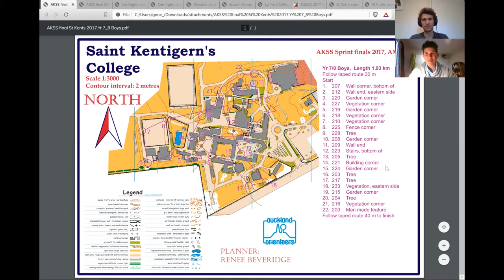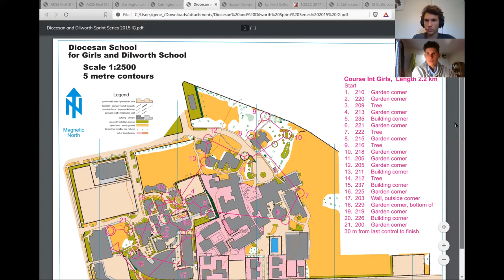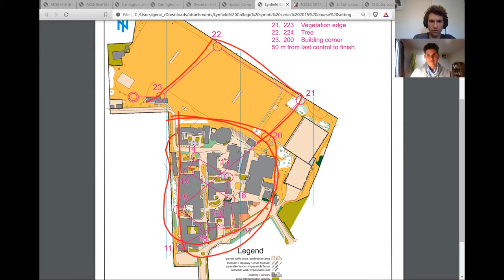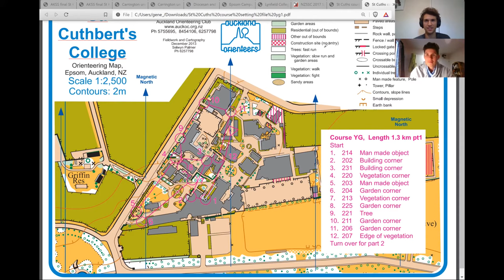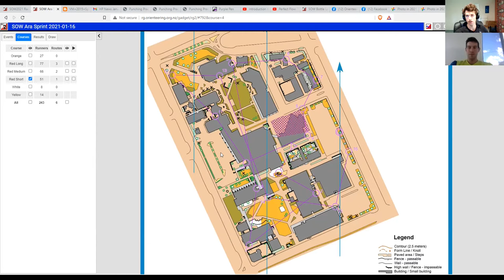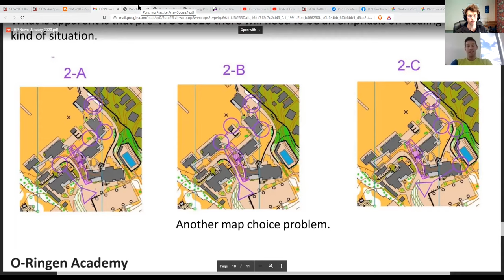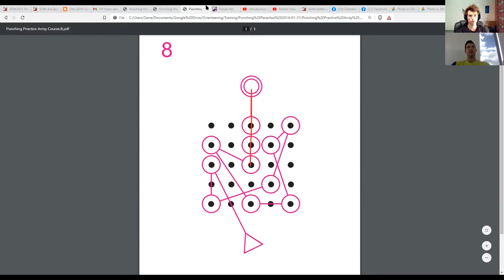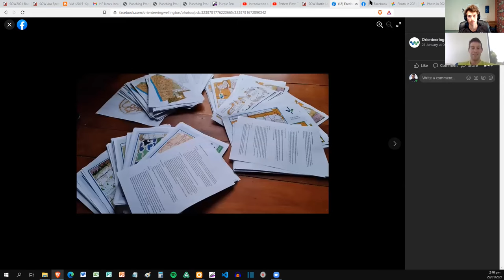Nav Chat #4 - Sprint orienteering training and course setting, local news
Welcome to Nav Chat. The show for the New Zealand orienteering and navigation sports community.

This month Tom and I focus on sprint orienteering with guest Renee Beveridge, prolific course setter for the Auckland Secondary Schools Sprint Series, and demonstrate some examples of how to approach course setting for training exercises. As always we share news from around the country including some of the best maps and courses we've seen recently.

If you liked the show, please support it by sharing this episode with one person who would benefit from it. The best place to find more content like this is at genebeveridge.nz where you can find years of training blogs, race reports, podcasts, and coaching videos.

genebeveridge.nz/podcast/nav-chat-4